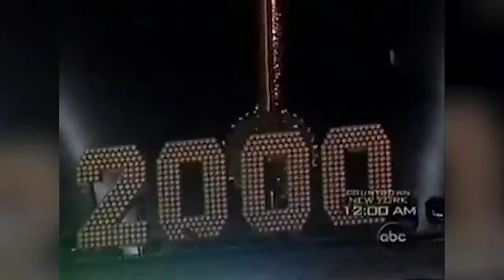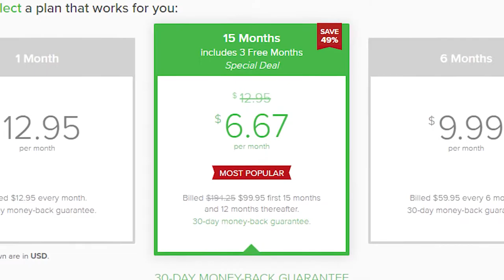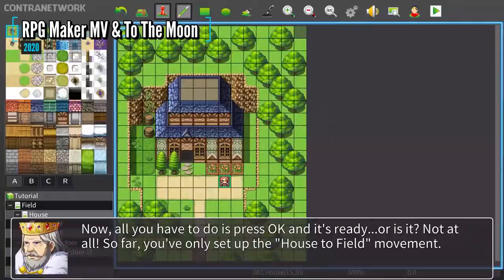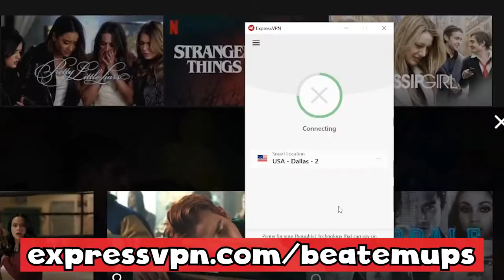40 NEW Nintendo Switch Games Coming in 2020!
40 NEW Nintendo Switch Games Coming in 2020!